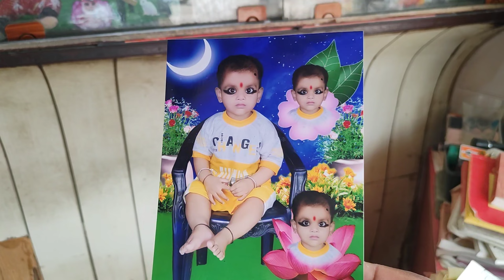🙏 सुभ मंगलवार ❤️ || Near City Tarwara Siwan !! Tarwara Market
᯽Welcom To My Youtube 🤗👇

                    Channel ➪ Vikashyadavvlogs07

tarwara bazar
tarwara bazar siwan
tarwara
tarwara siwan
siwan tarwara

From India 🇮🇳
                         ( Bihar ♥️🏠 )